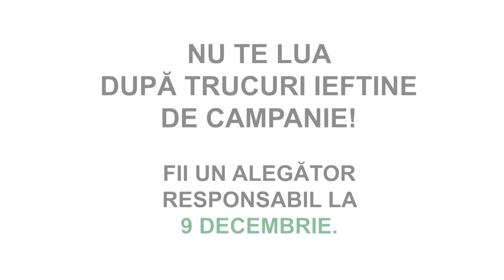Zeno zice... - partea a 3-a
Seria de videoclipuri de promovare a votului democratic continua. În a treia parte a seriei Zeno, șeful de campanie ne face cunoștință cu CANDIDATUL.

UDMR a demarat o campanie împotriva trucurilor ieftine la care recurg unii politicieni în campaniile electorale, prin care încurajează alegătorii la exercitarea dreptului democratic de a vota după preferințele personale, și nu pentru "atențiile" de campanie, sau promisiunile false.